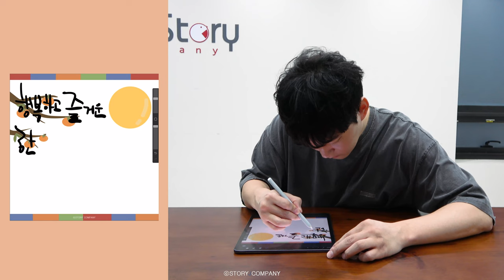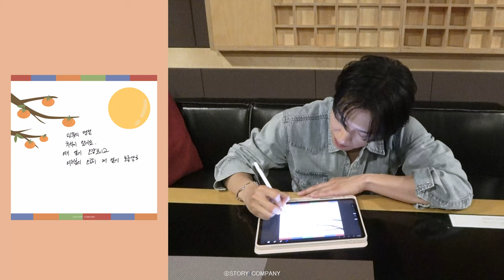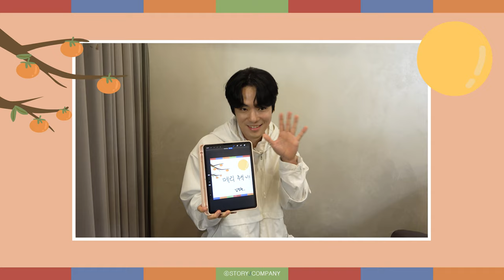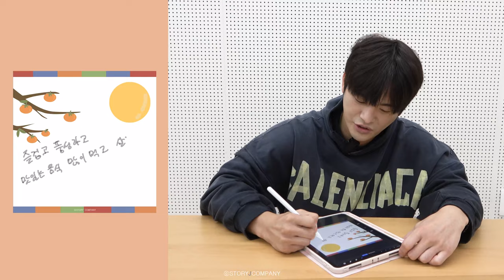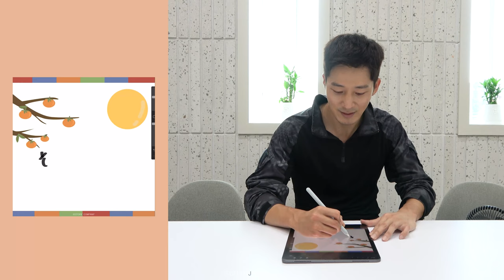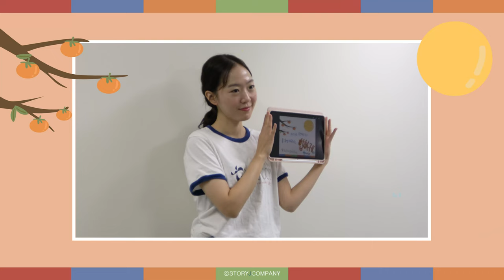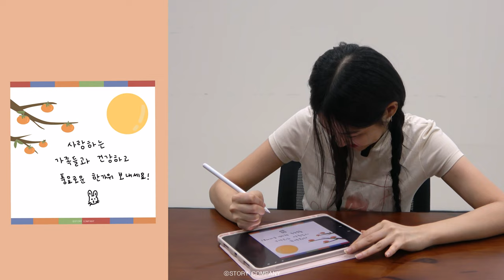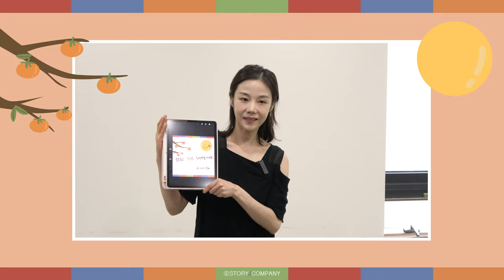[스토리제이컴퍼니] 2023 추석인사 | 손글씨로 전하는 추석인사✏️🌕